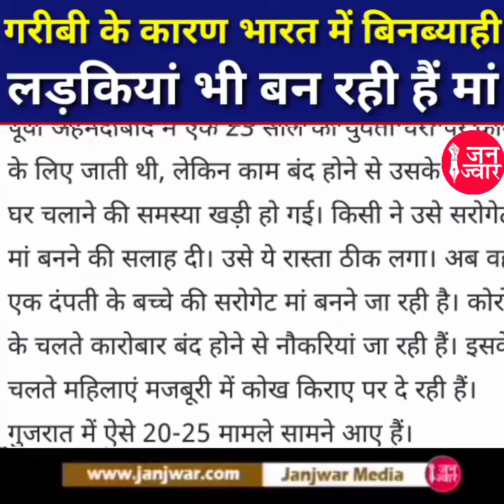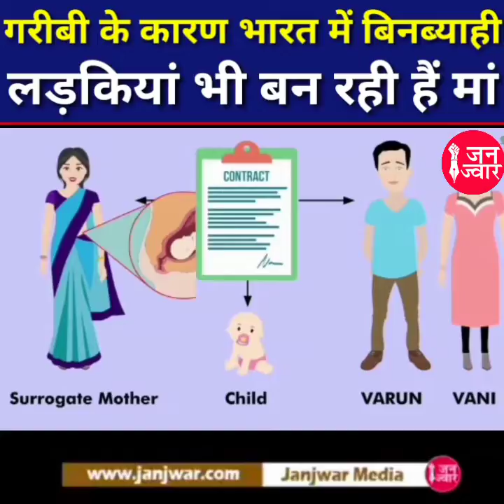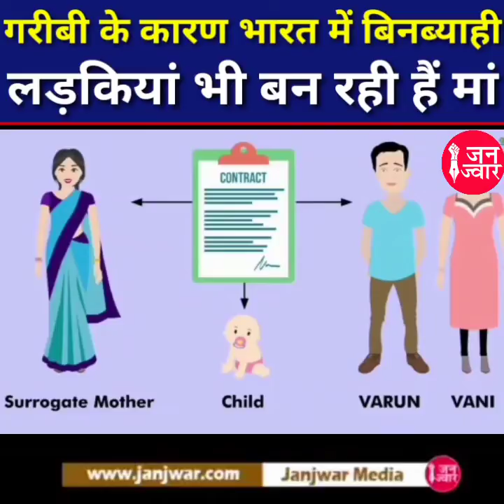Unmarried Girls और Widow women मां बनने को क्यों हैं मजबूर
कुंवारी लड़कियां और विधवा महिलायें मां बनने को क्यों हैं मजबूर